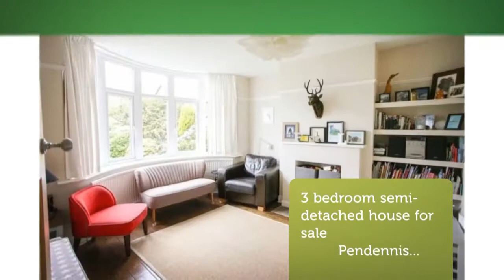House for sale in Stockport, Pendennis Rd, £390,000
3

Stockport, Pendennis Rd, United Kingdom

REF61488
3 bedroom semi-detached house for sale
        Pendennis...